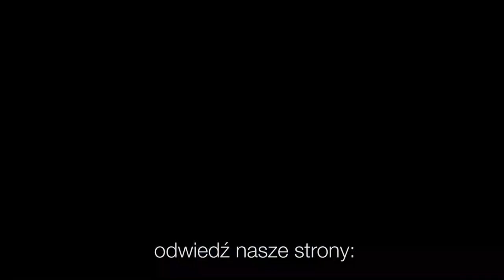Codziennik biblijny, Słowo na dzień 7 maja 2022 r.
Rozważanie biblijne na Słowo dnia:

O Panie, racz zbawić, o Panie, racz poszczęścić!

Bóg pokoju, (…) niech was wyposaży we wszystko dobre, abyście spełnili wolę jego.
List do Hebrajczyków 13,20.21
Codziennie o 7 rano spotkanie z Biblią.